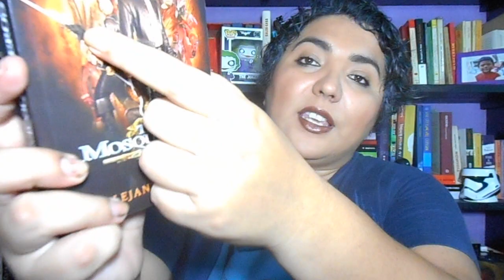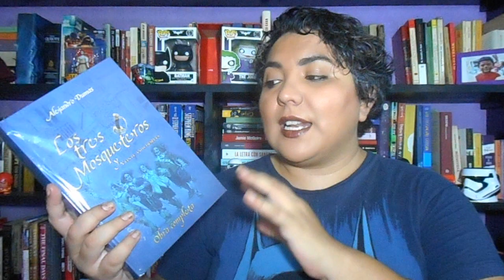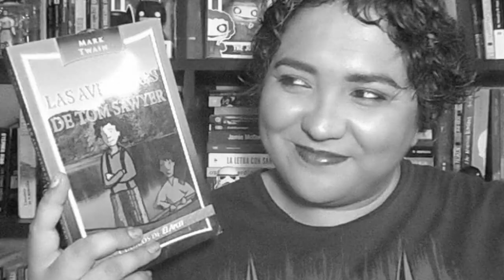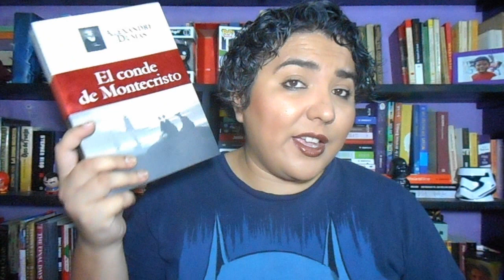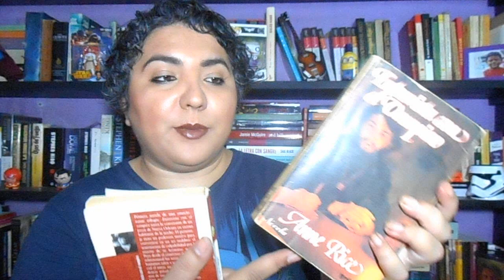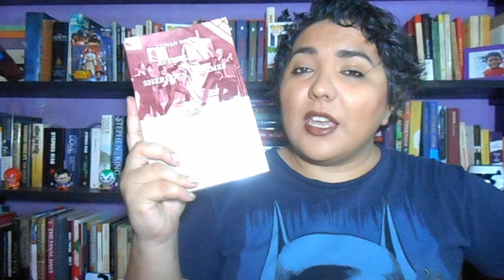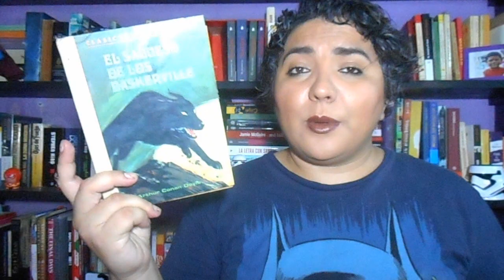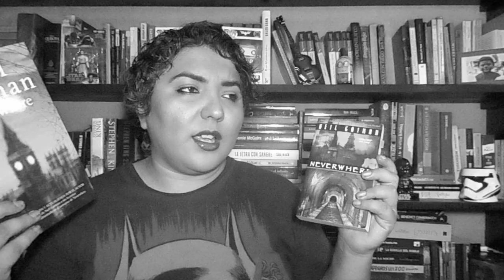LectoBloggers || Libros repetidos en mi estantería